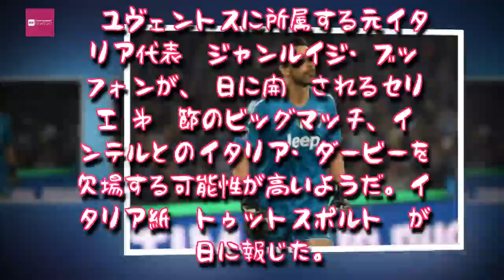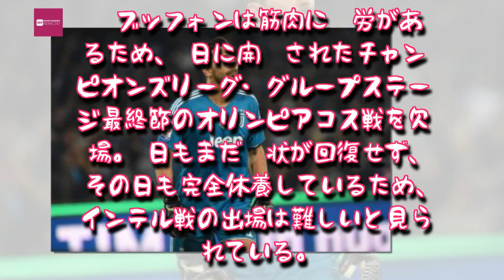Entertainment News 247 - 守護神ブッフォン、“イタリア・ダービー”を欠場か…筋肉疲労が回復せず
守護神ブッフォン、“イタリア・ダービー”を欠場か…筋肉疲労が回復せず
大一番を欠場する見込みとなったブッフォン [写真]=Getty Images
　ユヴェントスに所属する元イタリア代表GKジャンルイジ・ブッフォンが、9日に開催されるセリエA第16節のビッグマッチ、インテルとのイタリア・ダービーを欠場する可能性が高いようだ。イタリア紙『トゥットスポルト』が7日に報じた。
　ブッフォンは筋肉に疲労があるため、5日に開催されたチャンピオンズリーグ・グループステージ最終節のオリンピアコス戦を欠場。7日もまだ症状が回復せず、その日も完全休養しているため、インテル戦の出場は難しいと見られている。

　一方、同じくオリンピアコス戦を欠場したイタリア代表DFジョルジョ・キエッリーニはウイルス性の胃腸炎から既に回復。こちらはインテル戦に出場できるとの見込みになっている。,